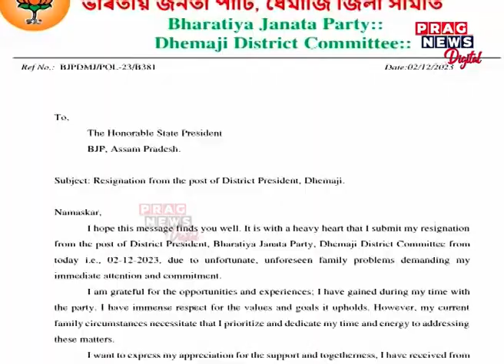Assam: Former hill council chief Mohit Hojai joins BJP ahead of LS polls 2024